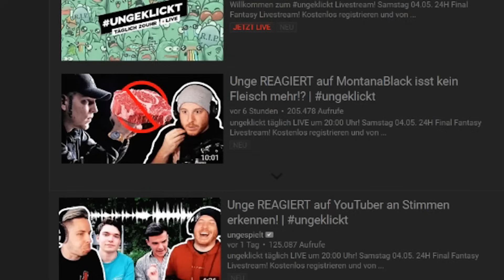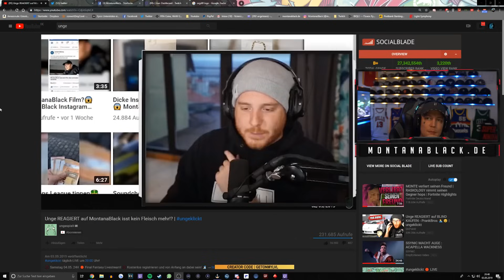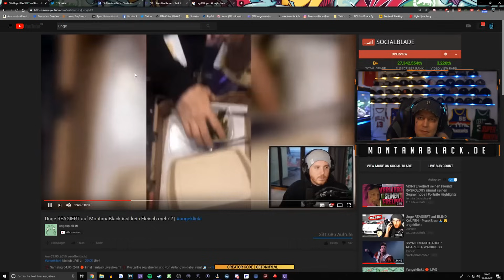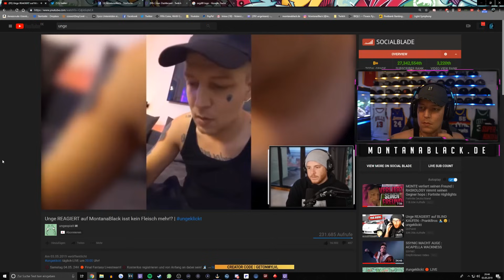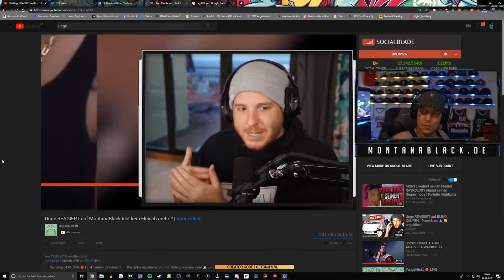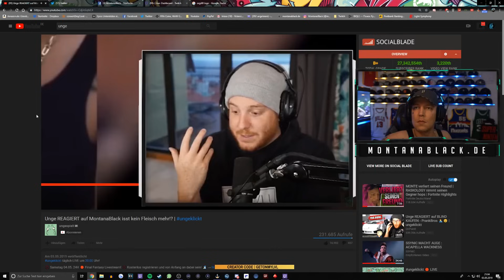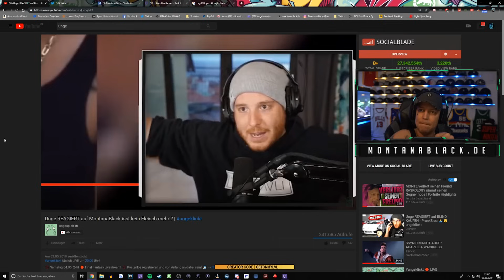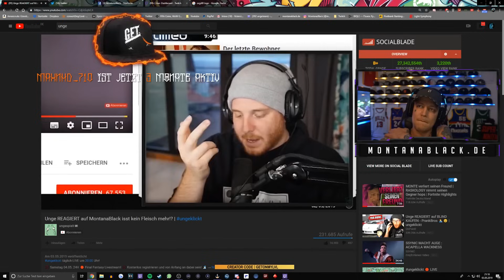MontanaBlack reagiert auf ungespielt😱 Vegetarisch Leben | MontanaBlack Reaktion